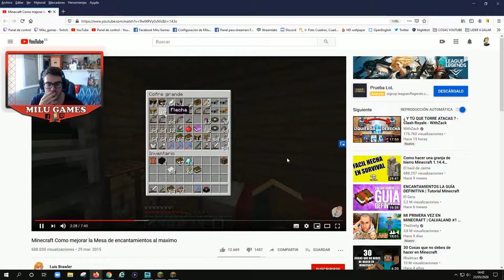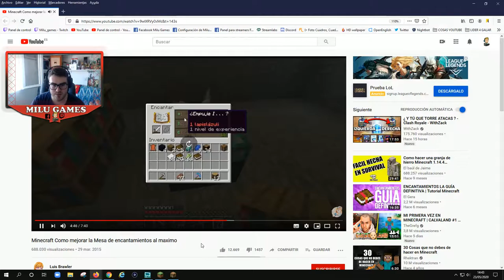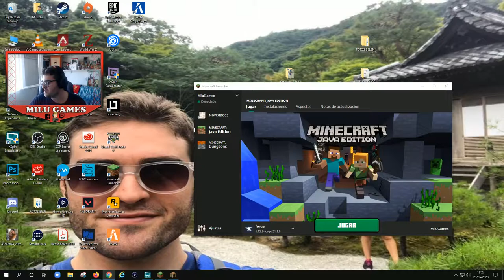🤙🏻❤️AVENTURAS MARINAS DE UN BOOMER NOOB - Minecraft